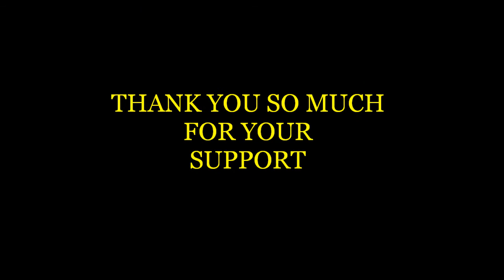អូនស្អាតណាស់ - ច្រៀងដោយ ថន ស៊ីថុន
សំនៀងដើម លោក វរ័សារុន